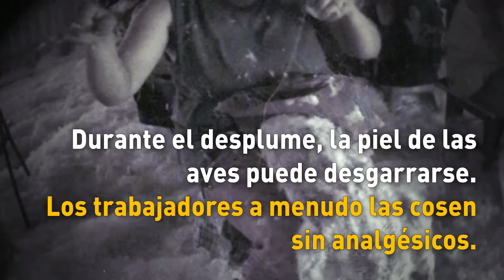8 razones para no comprar plumaje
La capa de plumas que se encuentra más cerca de la piel, principalmente en el área del pecho, se llama plumón. Estas plumas tienen un valor alto para los fabricantes de ropa y edredones de plumaje porque son blandas. Aunque la mayoría de las plumas son removidas de los cuerpos de los patos y gansos durante la matanza, las aves dentro de las parvadas de crianza y aquellas criadas para consumirse o para el foie gras pueden ser desplumadas repetidamente mientras están vivas.